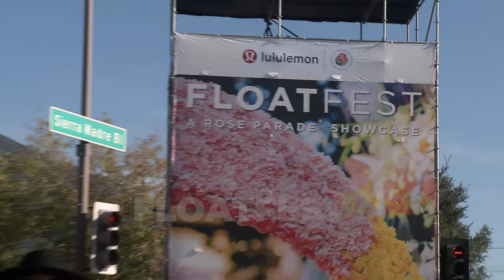2024 Tournament of Roses Highlights | Celebrating a World of Music: The Universal Language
About the Pasadena Tournament of Roses:
The Pasadena Tournament of Roses® is a volunteer organization that annually hosts the Rose Parade® presented by Honda, the Rose Bowl Game® and various associated events.